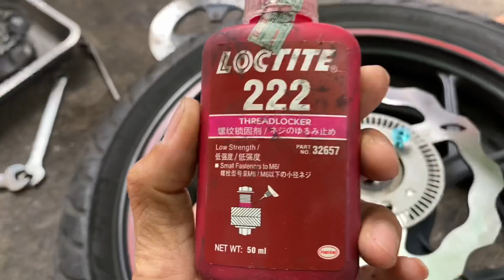Gắn dĩa Galfer 220mm chính hãng, gắp RCB cho Suzuki Raider Satria Fi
Lên dĩa 220mm Galfer chính hãng đầu tiên tại Việt Nam!
Dĩa 220 ăn full bố thắng heo dầu Brembo, Frando
Tăng độ an toàn, tính thẩm mỹ cho chiếc xe của bạn